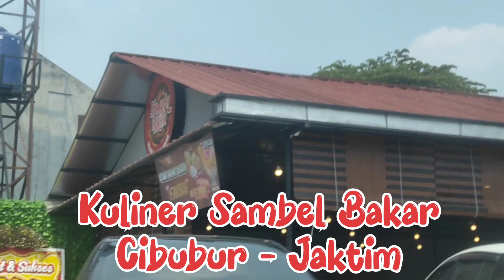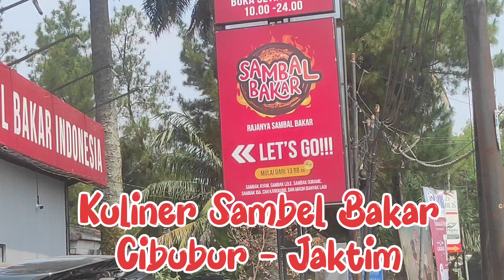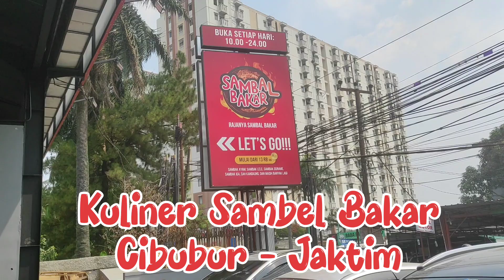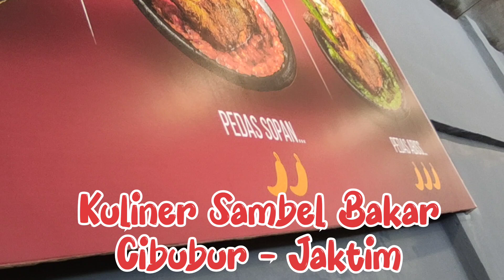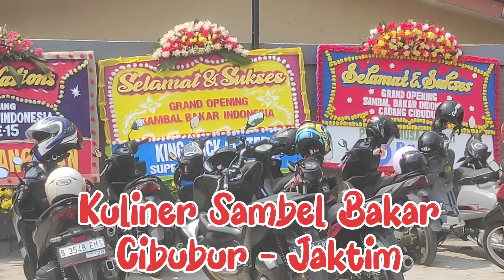Kuliner Sambel Bakar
17 Agustus 2023 , Cibubu Jaktim